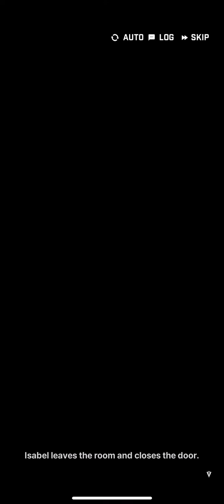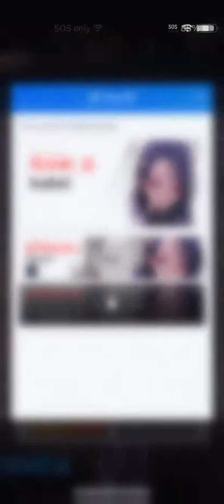Nikke goddess of victory Isabel being suspicious bond